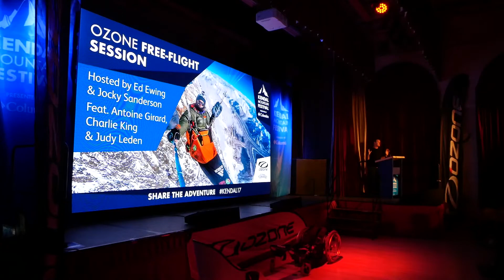Antoine Girard Interview - Flying above 8000m - BANDARRA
Antoine Girard has flown his paraglider to 8,150m+ soaring Broad Peak in Pakistan's Himalayas on the 23rd of July 2016.

He is one of the most understated legends of our sport and last week at the Kendal Mountain Festival I managed to interview him with the great help from Ed Ewing, Editor for xcmag.com

Support:
Ozone Paragliders

Panasonic G80

Rode VideoMicro